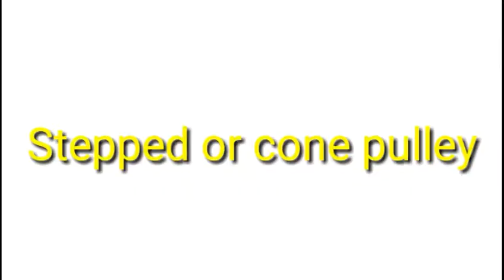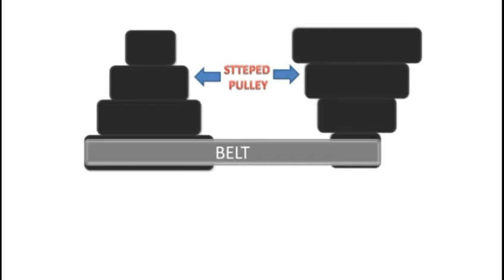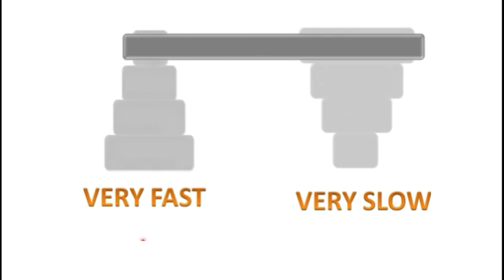Stepped or cone pulley | Diploma in mechanical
Learn about Stepped or cone pulley